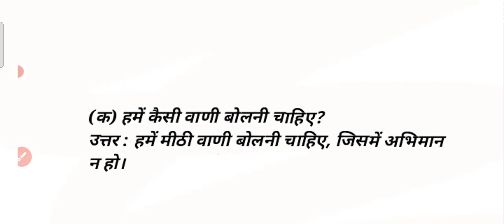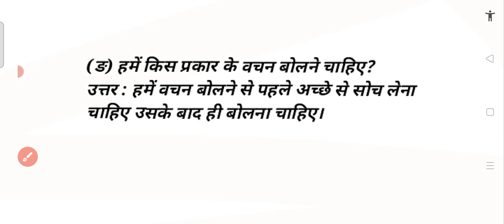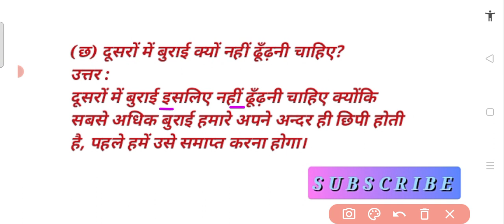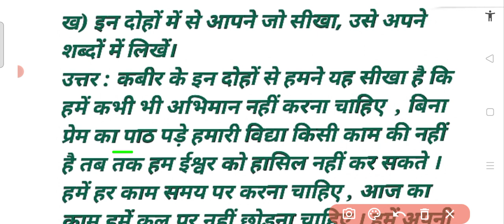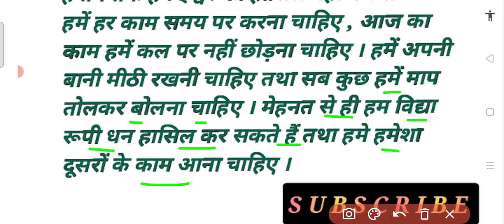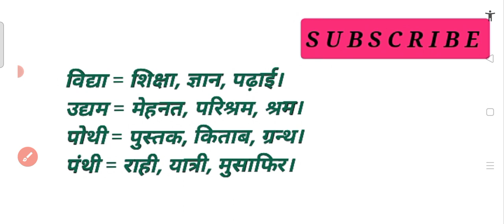class 7 Hindi Chapter 19 Dohawali Question answer solution दोहावली studio yt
दोहावली class 7 Hindi lesson 19 दोहावली question answers solution back exercise
class 7 Hindi Chapter 19 question and answers solution
class 7 Hindi Lesson 19 दोहावली question and answers solution
7th class Hindi Chapter 19 question and answer solution
7th class Hindi Chapter 19 dohawali question and answer solution
7th class Hindi dohawali
7th class Hindi दोहावली
अध्याय 19
दोहावली
प्रश्न और उत्तर  , समाधान , पाठ अभ्यास
pseb board second language class 7 Hindi दोहावली
Dohawali class 7 Hindi chapter 19
class 8 Hindi question and answer , solution , back exercise
Lesson name - dohawali
Lesson name - दोहावली
chapter - 19
Lesson - 19
question and answers , solution , back exercise
subject - Hindi
board - PSEB Board